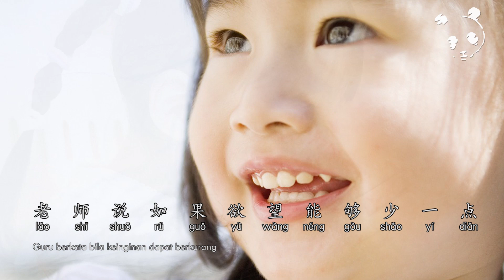Xing Fu De Lian 幸福的脸 wajah yang bahagia | Terjemahan Indonesia